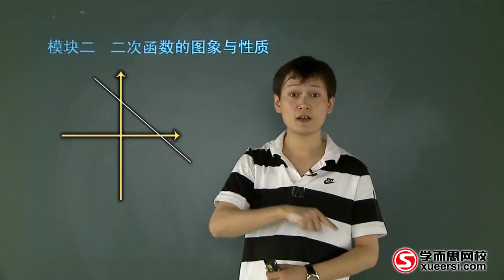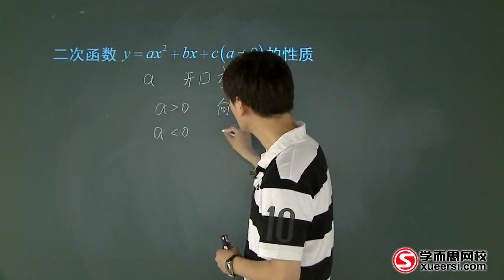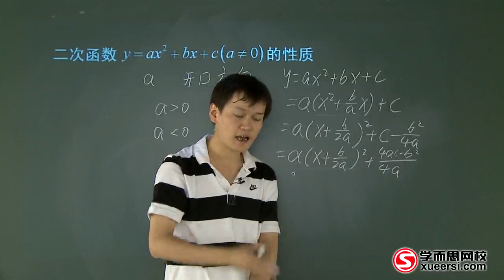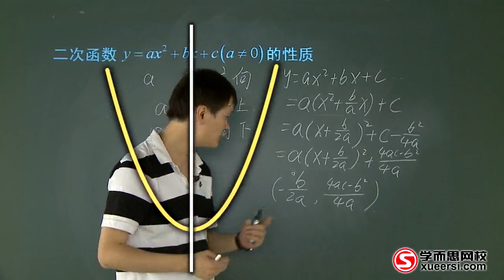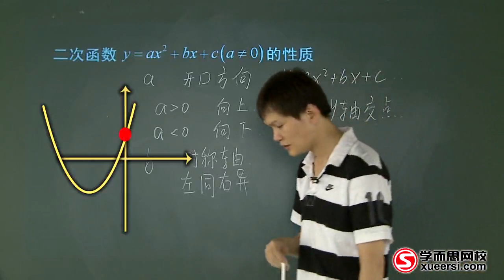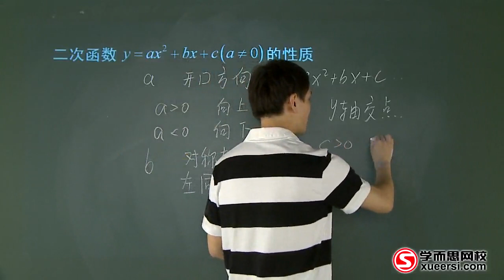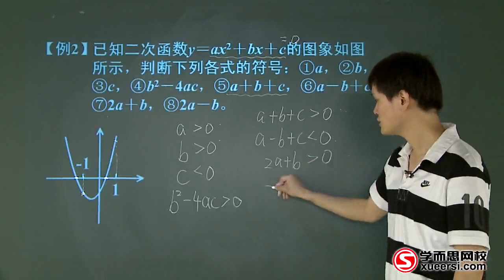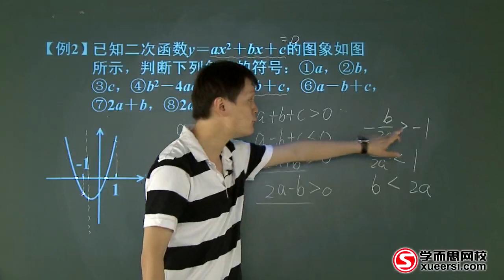第05讲 二次函数初步(一) 例2